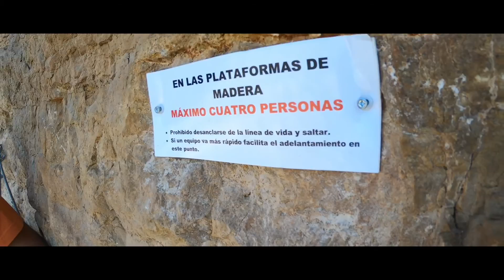FERRATA Spain - REDOVÁN K2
Via ferrata em Redován fica em Alicante. Dentro dela, podemos encontrar duas inclinações: K2, que é a inclinação fácil e K4 / 5, para a qual é necessária uma boa concepção física e que já foram feitas via ferrata.
Uma ferrata com uma vista incrível com uma opção de passagem incrível, num sistema de pêndulo.